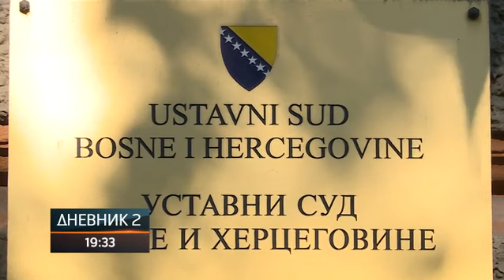Srpska se ne povlači; Dogovoreno da u narednih deset dana bude sačinjen set rješenja